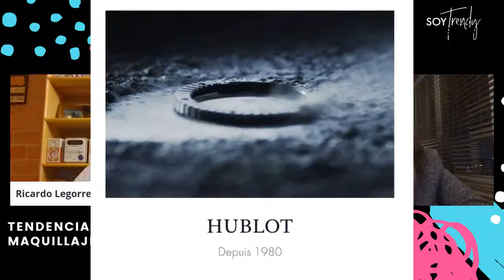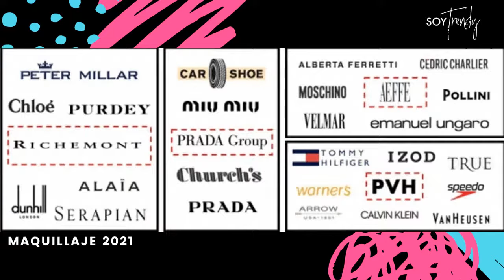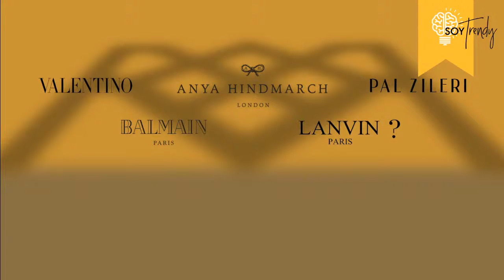Tendencias Maquillaje 2021